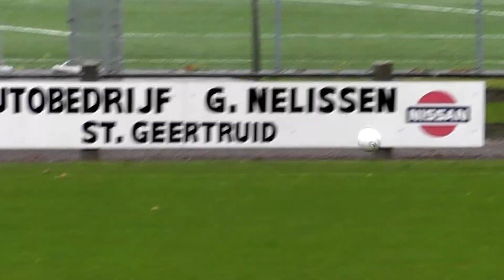Finale VTT SHH Herten D1 - Groene ster D1 (Deelnemer Voetbal talenten toernooi 2013 contr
Stan Ubachs, Lorenz Giuntoni, Joost Uijterwijk, Daan Rademakers, Koen Peters, Daan Brummans, Gijs Donkers, Niek Schreurs, Kirsten Peters. Knielend vlnr: Robin Swart, Thom Sips, Sten Kokanowski, Max Schrijen, Janou Levels, Coen Bruijnen NK VTT Voetbal Talenten Toernooi Veldhoven 1 juni 2013 SHH
kampioen zuid II
vice-kampioen west I
BUITENVELDERT
VOORSCHOTEN'97
vice-kampioen west II
RKVVO
gastheer: zuid I
Poule C
DEM
kampioen west I
NIVO SPARTA
kampioen zuid I
vice-kampioen oost
DVC'26
VOLHARDING
schaduwkampioen zuid II *

RCL
BLAUW WIT'34
GROENE STER
EBOH

ZEEWOLDE
MADESE BOYS
HEERENVEEN
DE MEERN

derde plaats west I *** rjo d1 U13 VVV-Venlo D1 Roda JC D1 MVV D1 PSV D1 AJAX D1 Heerenveen D1 Nijmegen D1 SHH D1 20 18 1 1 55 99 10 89
2 GROENE STER D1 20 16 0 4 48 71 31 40
3 RKVVL/POLARIS D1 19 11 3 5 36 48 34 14
4 MMC WEERT D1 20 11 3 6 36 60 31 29
5 LAAR D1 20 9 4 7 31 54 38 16
6 FC HOENSBROEK D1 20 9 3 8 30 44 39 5
7 EIJSDEN D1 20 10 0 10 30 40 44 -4
8 RKHSV D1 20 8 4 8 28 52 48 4
9 FC GELEEN-ZUID D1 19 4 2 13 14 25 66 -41
10 BSV LIMBURGIA/KAMERL D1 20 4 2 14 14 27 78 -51
11 SCHARN D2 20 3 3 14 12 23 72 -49
12 MEREFELDIA D1G ajax kampioen KNVb Beker finale

w
w
w
w
ww ajax kampioen UDI'19/Beter Bed
TOP
sv O.S.S. 1920
Sportclub Jekerdal
Schijndel/VITAM Catering
Rood Wit'62
Mifano
Mierlo Hout
Margriet
JVC Cuijk
HVCH
DVO
Blauw Geel'38/JUMBO
Bekkerveld De regiofinales van de DEF-pupillen worden in verband met de troonswisseling niet op 30 april gespeeld. De nieuwe data en locaties voor de regiofinales zijn als volgt:

De winnaars van de regiofinales spelen op zaterdag 1 juni of zondag 2 juni de districtsfinales op de 'Dag der Kampioenen' in Susteren.Finale Voetbal Talenten Toernooi Zuid2 SHH Herten - Groene Ster organiseerde SoccerID op de voetbalvelden van Alphense boys de Jonger Oranje talenten dagen. Op deze dag werden de voetbal talenten in de leeftijd van 6 tot en met 12 jaar gescout door de scouts van Sparta Rotterdam voor het Jonger Oranje team regio Zuid Holland. Spelers
Arne Bens Middenvelder / Aanvaller 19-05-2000
Davy van den Berg Middenvelder 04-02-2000
Sem van den Broek Middenvelder 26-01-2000
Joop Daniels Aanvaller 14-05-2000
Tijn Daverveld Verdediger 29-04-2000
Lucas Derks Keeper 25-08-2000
Kyan van Dorp Keeper 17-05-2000
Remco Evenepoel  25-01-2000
Bryan van Hove Middenvelder 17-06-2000
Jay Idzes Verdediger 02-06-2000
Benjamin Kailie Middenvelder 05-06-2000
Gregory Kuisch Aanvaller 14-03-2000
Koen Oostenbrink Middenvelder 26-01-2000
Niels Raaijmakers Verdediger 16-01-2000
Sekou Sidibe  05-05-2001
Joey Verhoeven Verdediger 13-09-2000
» Klik hier voor een uitgebreide galerij

Begeleiding
Rini Looijmans Elftalbegeleider D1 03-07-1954
Evert van der Meer jr. Elftalbegeleider D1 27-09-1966
Bastiaan Riemersma Trainer / Coach D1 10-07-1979
Koen Toirkens Fysiotherapeut D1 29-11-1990 International U14 Golden talent tournament Toernooi:  Marveld Toernooi
Soort:  Veldtoernooi
Organisator:  SV Grol
Locatie:  Groenlo, Nederland
Team(s) PSV:  PSV C1
Datum(s):  24 mei 2013 (vrijdag)
25 mei 2013 (zaterdag)
26 mei 2013 (zondag)
Deelnemende teams:
Mexico, Bayer04Leverkusen, PSV, Paris SG, Real Madrid, SV Grol, Manchester Utd., Atlético Paranaense, Ajax, FC Twente, Vitesse, Kashiwa Reysol. Lesley Boerebach Toernooi
Soort:  Veldtoernooi
Locatie:  Sportpark Langezand te Lelystad (SV Lelystad'67)
Team(s) PSV:  PSV D1
Datum(s):  25 mei 2013 (zaterdag)
Deelnemende teams: